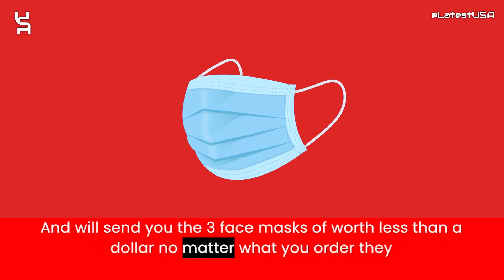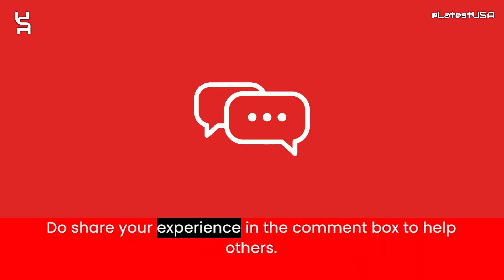AmalDate Reviews | Scam Alert! AMALDATE | AMALDATE Review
AmalDate reviews,
AmalDate is fraud?,
AmalDate scam or legit?
AmalDate,
AMALDATE,
AMALDATE review,
AMALDATE scam,
AMALDATE Fake Website,
AMALDATE Fraud,
Is AMALDATE Scam?,
AMALDATE Review Scam found video proof,
AMALDATE REVIEWS,
AMALDATE WEBSITE REVIEW,
AMALDATE WEBSITE REVIEWS,
IS AMALDATE LEGIT,
latestusa,
Scam Websites.